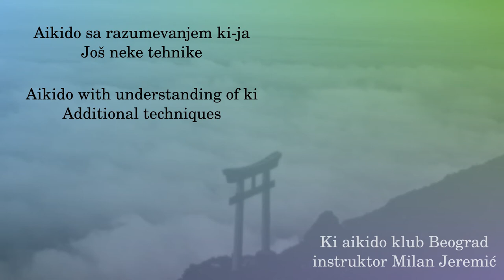016 - Ryokubidori kokyunage